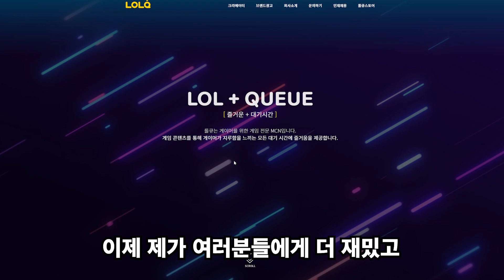킬 먹으면 무조건 캐리되는 "정복자 카타리나"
이번엔 정복자 카타영상을 올려봤습니다 !! 재밌게 봐주세요 감사합니다 ㅎㅎㅎ